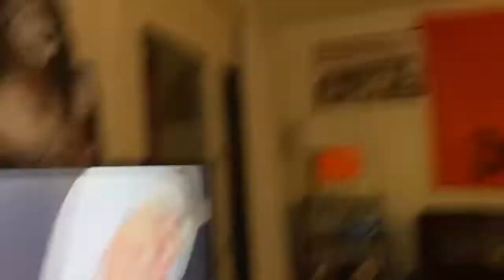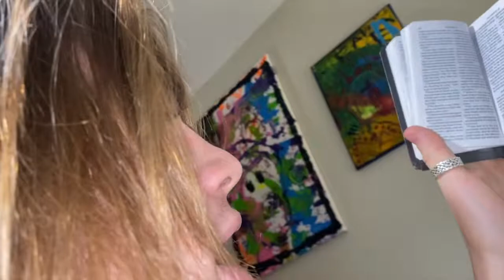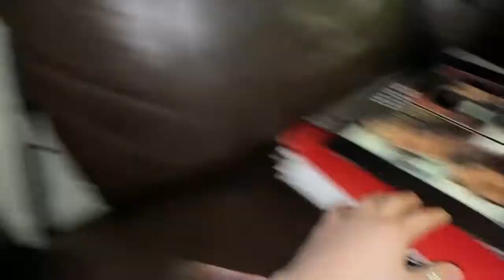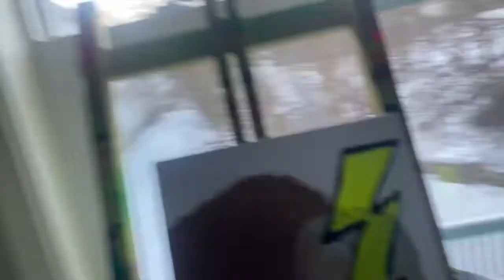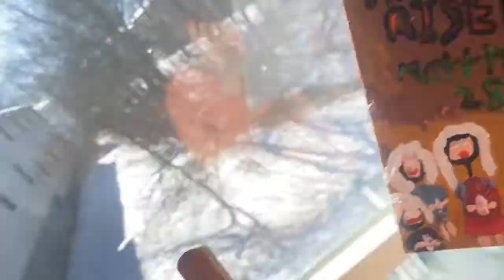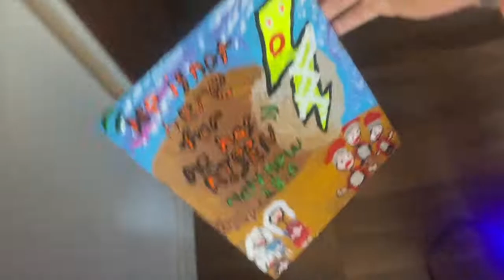Matthew 28:6 Depiction By Rushed Antics.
Music provided from Rushed Antics, other than the last song on the pictures. That was made by Tetro.
Creating Love and Peace.
Rushed Antics.